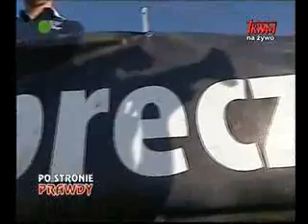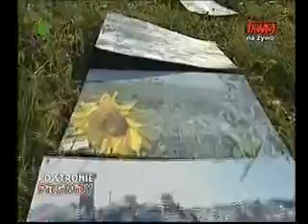VTS_01_1_5_1 matki.avi